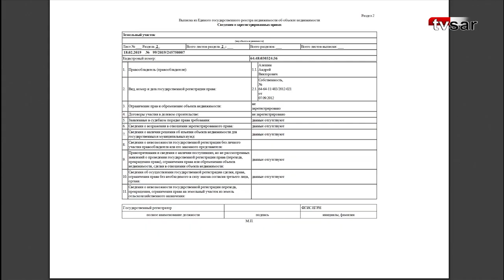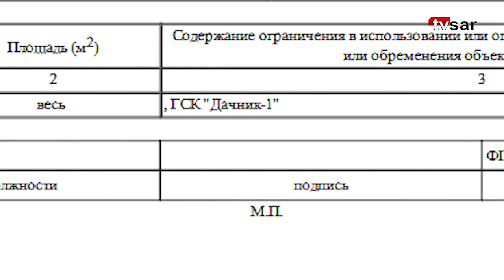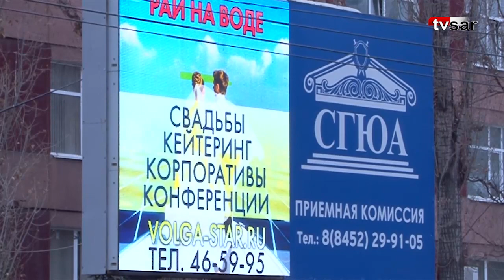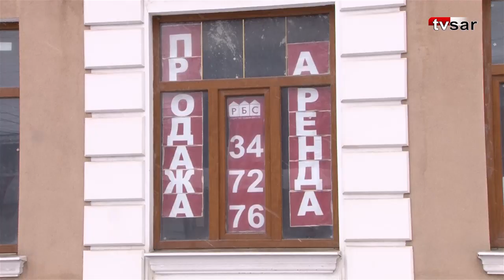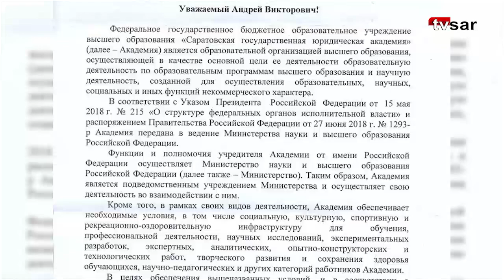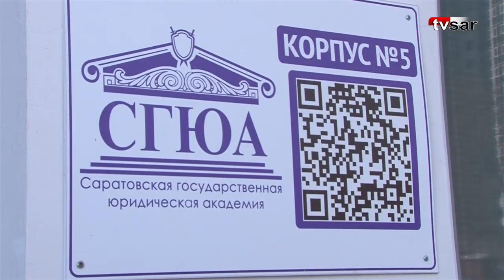Довузовский профиль Марины Алешиной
Колледж СГЮА был создан в 2011 году. Он появился на базе торгово-экономического техникума. Один из корпусов учебного заведения расположен в здании на улице Дачная (район Стрелки) в Саратове. Строение входит в число бизнес-активов влиятельного семейства бывшего ГФИ Саратовской области, а ныне проректора СГУ Марины Алешиной. Подробности на сайте ИА "Взгляд-инфо".